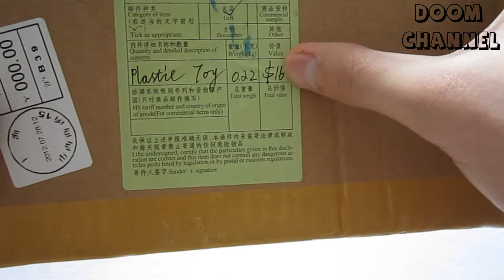Распаковка посылки с Ebay #9 Unboxing Фигурка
мой заказ с ebay
unboxing parcel ebay